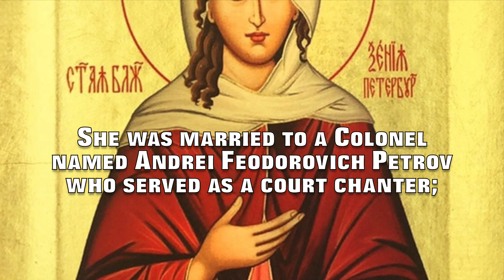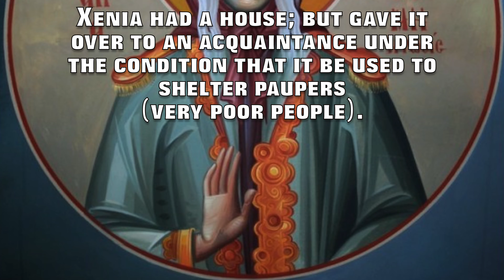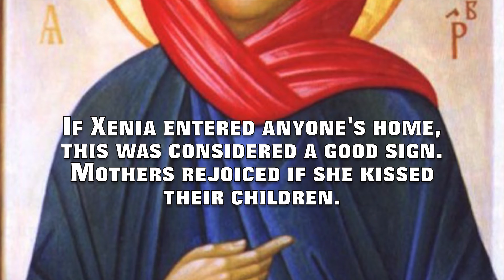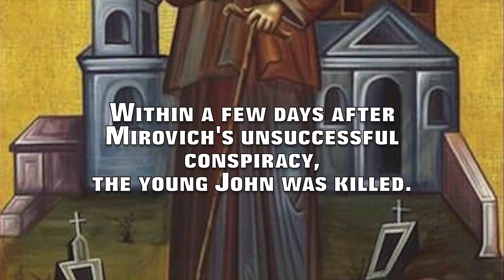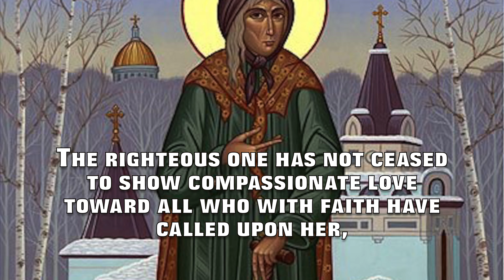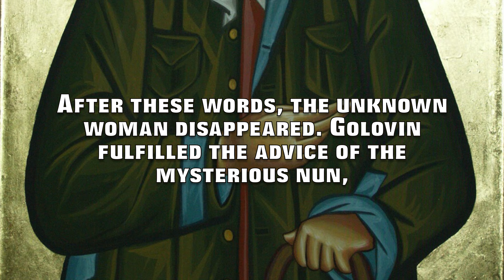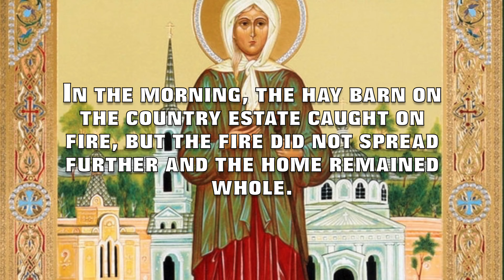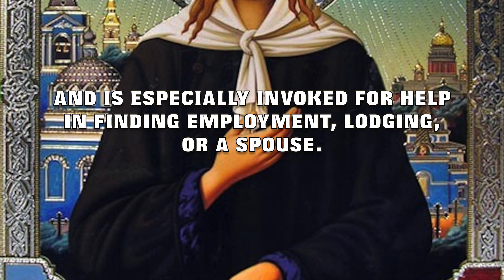St. Xenia of St. Petersburg, the fool-for-Christ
This is a brief description of the life of St. Xenia of St. Petersburg, the fool-for-Christ.